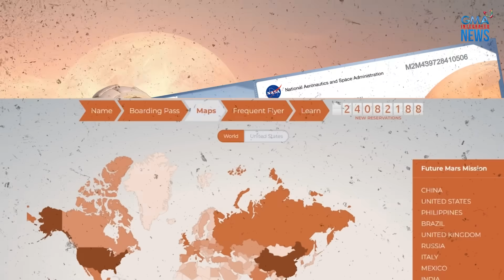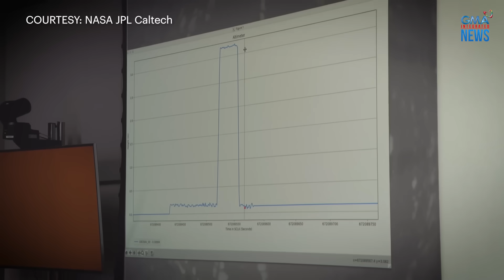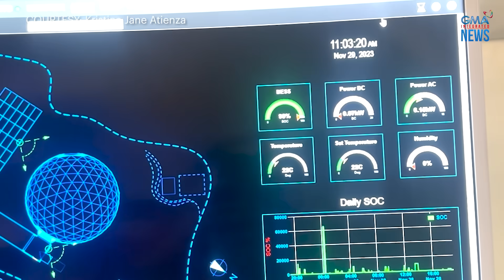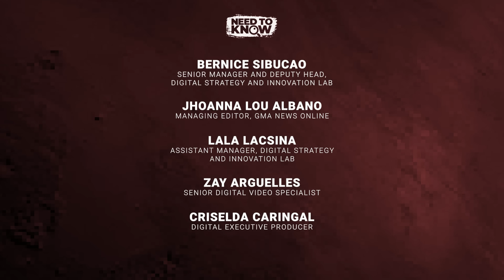Posible bang mabuhay sa planetang Mars? | Need to Know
AYAW MO NA BA SA EARTH? TARA SA MARS?

Taong 2020, nagkaroon ng “send your name to Mars” ang NASA. Pakay nito na maisama sa paglipad ang mga pangalan ng bawat indibidwal sa gagawing space mission sa planetang Mars.

Ngayon, muling binuksan ng NASA ang “boarding gate” para sa mga gustong magpadala ng kanilang pangalan para naman dalhin sa buwan.

Posible bang mabuhay sa planetang Mars? Here's what you Need to Know